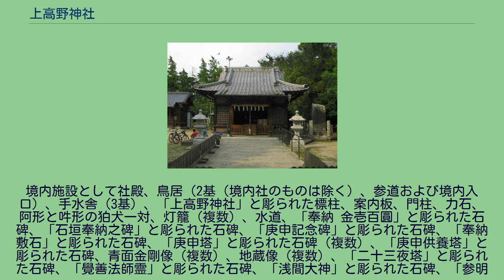上高野神社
上高野神社（かみたかのじんじゃ）は、埼玉県幸手市南2丁目12-18（南2丁目939番地、上高野地区、旧地名：大字上高野）に所在する神社である。
この上高野神社は八坂神社を中心に合祀されており、かつての上高野村の村社の一つであった。
祭礼は10月17日に行われている。
このうち1909年（明治42年）10月17日に行われた合祀では八坂神社の他、稲荷神社（4社）、神明社、胡録社、香取社、日枝社、愛宕社、羽黒社が集められている。
例祭の日はこの合祀が行われた日にちなんだものであり、八坂神社の祭礼である「天王様の祭り」では神輿が出される。
八坂神社は1600年（慶長5年）の創建である。
境内社として天満宮、浅間社、第六天社が祀られている。
境内施設として社殿、鳥居（2基（境内社のものは除く）、参道および境内入口）、手水舎（3基）、「上高野神社」と彫られた標柱、案内板、門柱、力石、阿形と吽形の狛犬一対、灯籠（複数）、水道、「奉納 金壱百圓」と彫られた石碑、「石垣奉納之碑」と彫られた石碑、「庚申記念碑」と彫られた石碑、「奉納 敷石」と彫られた石碑、「庚申塔」と彫られた石碑（複数）、「庚申供養塔」と彫られた石碑、青面金剛像（複数）、地蔵像（複数）、「二十三夜塔」と彫られた石碑、「覺善法師霊」と彫られた石碑、「浅間大神」と彫られた石碑、「参明前開益」と彫られた石碑、「御嶽社」と彫られた石碑、「食行身禄豹」と彫られた石碑、「室浅間」と彫られた石碑、小さい祠（2社）、稲荷社（境内社、鳥居あり）、天満宮（境内社、鳥居あり）、ベンチ、滑り台、鉄棒、ブランコ、砂場、金木犀、赤松、松、杉、桜、花桃などである。